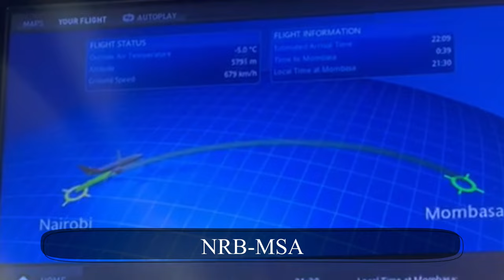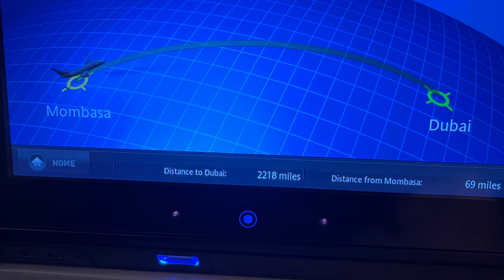Visit to Dubai/ Desert Safari Vlog